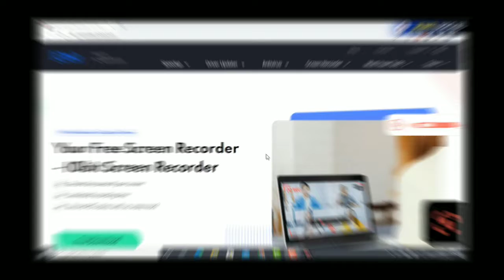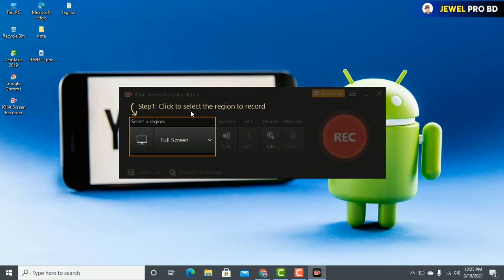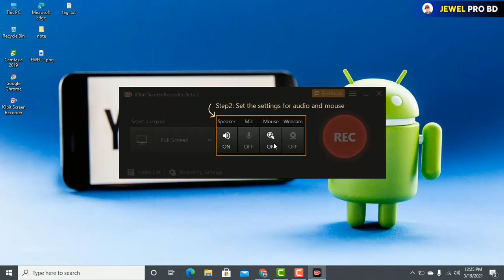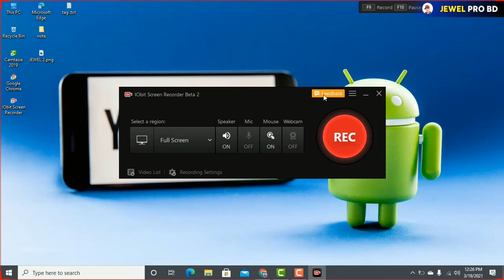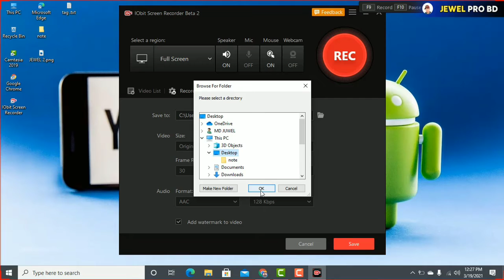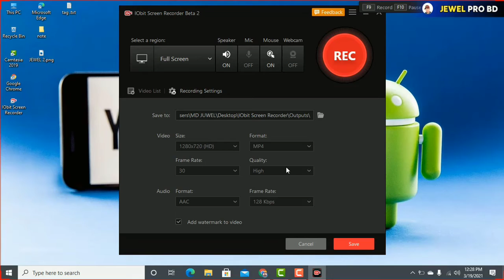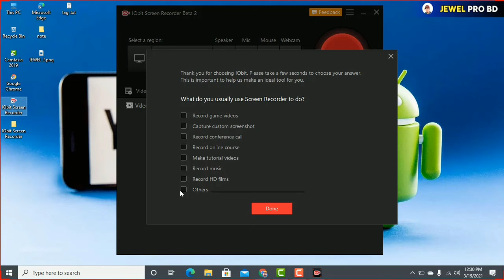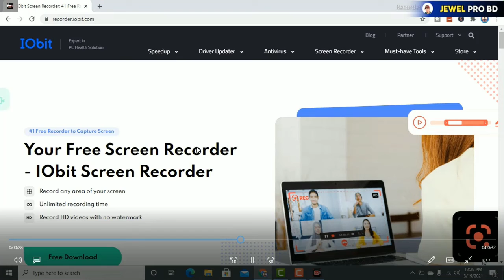how to record your computer screen for free || No watermark || unlimited recording 🔥 Jewel Pro BD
How do you skin record a video and screen recording you share youtube video Today today I will share with you how to record your unlimited video with new skin recorder without watermark.  As always, there will be a software link in the video description.

আপনারা কি করে একটি ভিডিওর স্কিন রেকর্ডার করবেন এবং স্ক্রিন রেকর্ডিং করে আপনি ইউটিউব এর ভিডিও শেয়ার করবেন আজকে আপনার সাথে আমি শেয়ার করব ওয়াটারমার্ক ছাড়া কিভাবে নতুন স্কিন রেকর্ডার দিয়ে আপনার আনলিমিটেড ভিডিও রেকর্ডিং করবেন। সব সময় মতন ভিডিও ডেসক্রিপশনে  সফটওয়্যার লিংক দেওয়া থাকবে আপনার ক্লিক করে ফাইলটি ডাউনলোড করে নিতে পারবেন এবং সম্পূর্ণ ভিডিওটি দেখলে আশা করি আপনিও স্ক্রিন রেকর্ডিং করতে পারবেন।।

Come To Me  Social Media Platforms.

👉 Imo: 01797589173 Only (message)